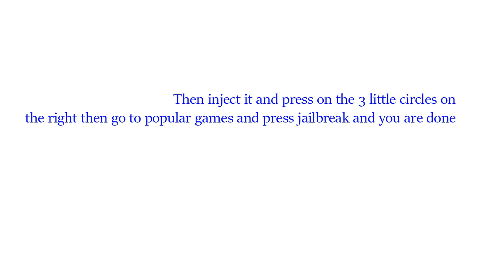JAILBREAK ROBLOX HACK / EXPLOIT | UNLMITED MONEY | TELEPORT | MORE!!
??? &quot;injection failed maybe you are missing something or took more time to check if was ready&quot;???

money
forces
aimbot
vehicle
simulator
unlimited money
assassin aimbot
assassin godly knife
roblox scripts
cri cri
nomorehacking
vengefulprogram
vengefulextras
phantom
roblox admin jailbreak
greenlegoscats123
top
synapse x
3dsboy08
typicalmodders
jolly
jollyz
citizen
executor
roblox jailbreak exploit
scripting
fe,lua-multi
roblox exploit
roblox fe exploit
roblox btools
roblox hack,
roblox hacker,
roblox hack